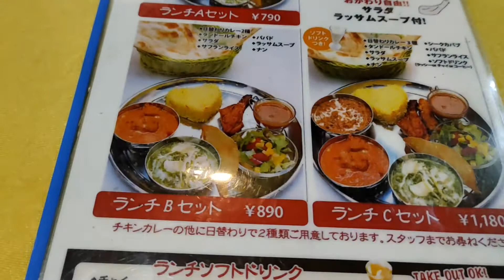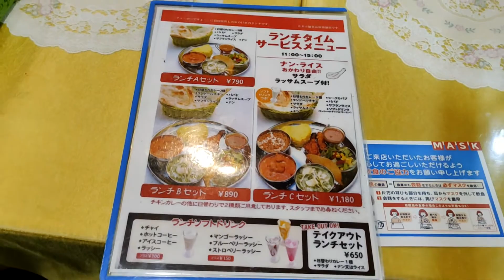おっさんの一人旅 アムラパーリー 鶴見区 京急鶴見駅 （ランチ）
鶴見でインドカレーと言えばここ、アムラパーリー。味良し、量良し、価格良し三拍子そろってます！リーズナブルなランチセットからBセット（974円）を注文！
ボリューム満点、お替り無料。味も抜群！